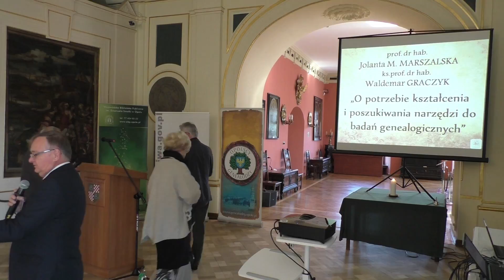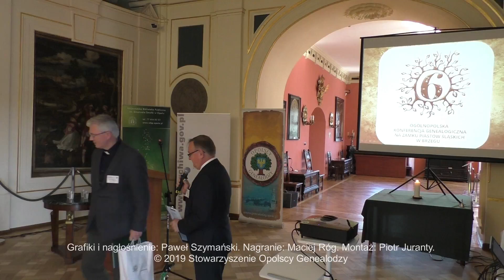Kształcenie genealogów - Geneami Brzeg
O potrzebie kształcenia i poszukiwania narzędzi do badań genealogicznych, prof. dr hab. Jolanta M. MARSZALSKA, ks. prof. dr hab. Waldemar GRACZYK, Uniwersytet Kardynała Stefana Wyszyńskiego w Warszawie

6. Ogólnopolska Konferencja Genealogiczna, Zamek Piastów Śląskich w Brzegu 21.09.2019

Prowadzenie: Zbigniew Nalichowski.
Grafiki i nagłośnienie: Paweł Szymański.